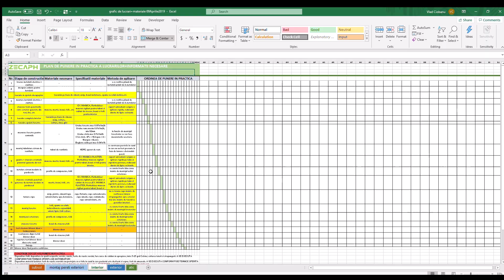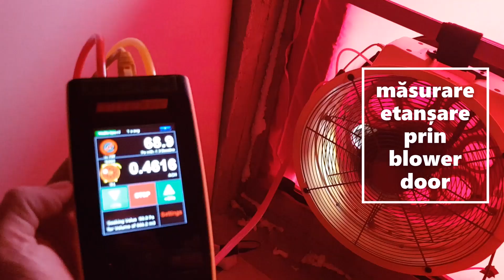Cum poti obtine o casa pasiva? Proiectare si calcule PHPP, multa urmarire santier, testare | zecaph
O scurta procedura de lucru in obtinerea unei case pasive sau a unei contructii cu un consum redus de energie :

1.Poiectare / analiza concept + arhitectura din punct de vedere al eficientei energetice ( volumetrie, orientare, materiale, izolatii, punti termice, etansare, aport soare)
2. Calcule energetice in PHPP + optimizare energetica + calcule cost
3. Analiza structura , calcule + solutii punti termice in THERM
4. Solutii eficienta energetica la standard de casa pasiva (izolatii, etansare, puntitermice, solutii montaj ferestre, dimensionare si gandire ventilatie, incalzire, racire)
5. Solutii instalatii incalzire / racire bazate pe calcule
6. Planificare + implementare santier lucrari ce tin
7. Suport tehnic + urmarire santier + instruire
8. Controlul calitatii lucrarilor prin
9. Solutii pentru remediere probleme identificate – daca este cazul
10. Testare etansare prin
11. Solutii pentru remediere probleme identificate – daca este cazul
12. Certificare Passivhaus dupa caz

birou proiectare str 1 decembrie 1918 nr 38 Brasov
zecaph consult srl